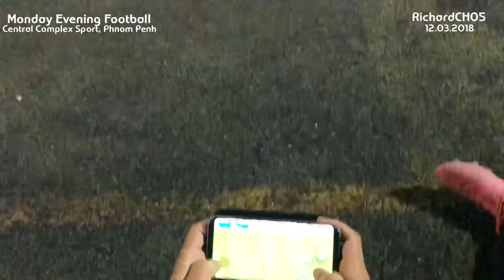បាល់ទាត់មិត្តភាពល្ងាចថ្ងៃច័ន្ទ​ សប្តាហ៍ទី៤​ | Friendly Monday Evening Football Match, Week 4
បាល់ទាត់មិត្តភាពល្ងាចថ្ងៃច័ន្ទ​ សប្តាហ៍ទី៤​ (ថ្ងៃទី១២​ មិនា​២០១៨) នៅតារាងសេនត្រល់​ ខំផ្លិចស្ពត​ តំបន់បឹងកក់​ ភ្នំពេញ។

Friendly Monday Evening Football Match, Week 4​ (March 12th, 2018) at Central Complex Sport, Beoung Kok, Phnom Penh.